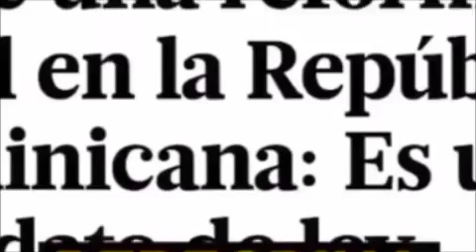Así hablaban los ex presidentes de la Reforma Fiscal.